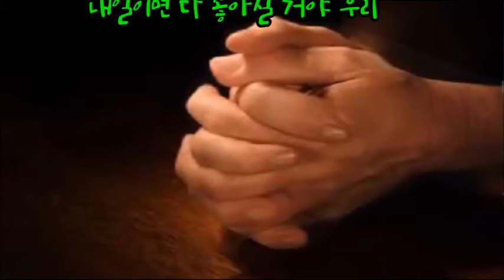우리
39년 간의 영어교육 현장에서 얻은 Contents로